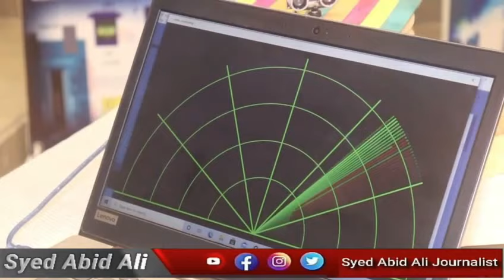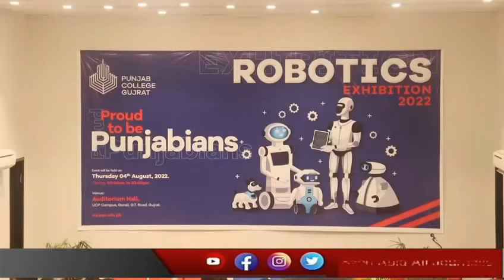Punjab Collage Student Make Robotic Things | robotics exhibition | How To Make Robot Car | PGC | UCP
robotics exhibition held in a Punjab college in Gujrat, which projects were put up by the students | Syed Abid Ali Journalist

How to make a Diy Smart Dustbin using Arduino | Arduino Project With Code

Here we will make a Smart Dustbin by using arduino and ultrasonic sensor.
I hope you guys enjoy learning this project. In This Video You Will Learn How To Make An Automatic Object Sensing Dustbin. This Project has been completed with the help of Arduino UNO R3 And a little bit of programming.